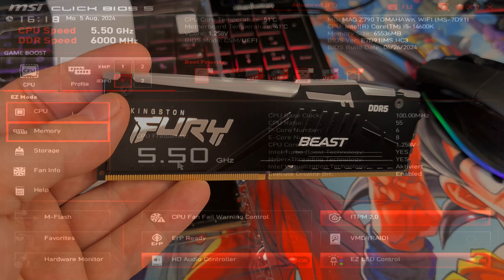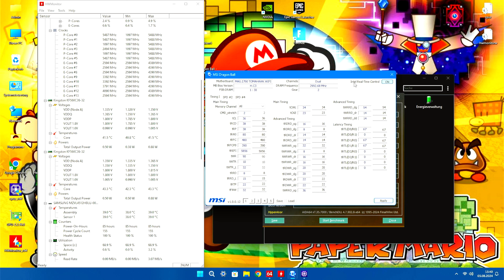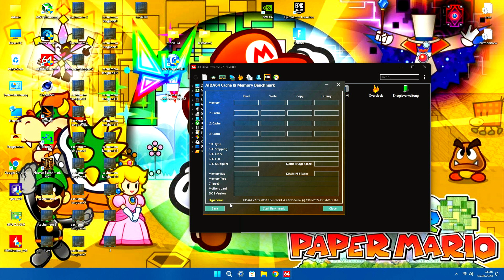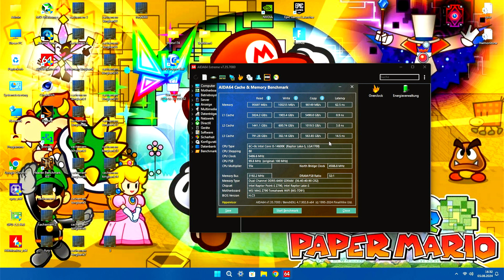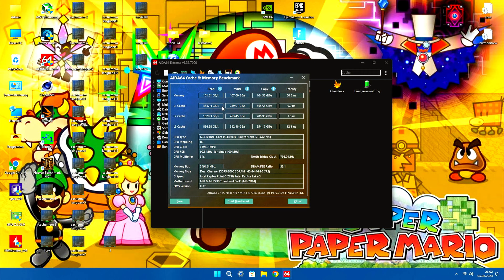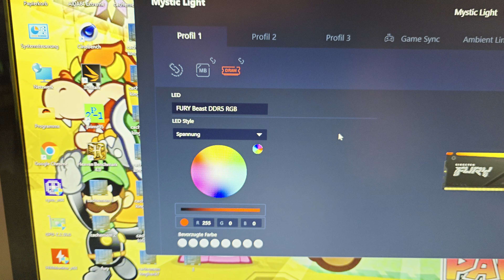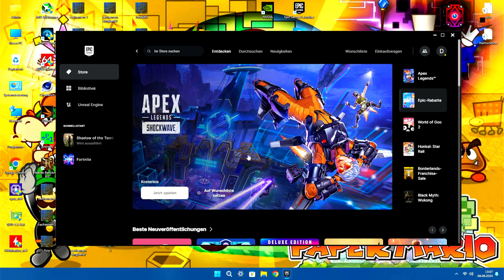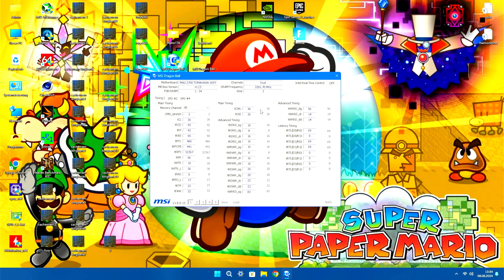Kingston Fury Beast DDR5 RGB 6000 MHz CL36 - Sehr gute Arbeitsspeicher & OC Potenzial - Review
💣 Info ➡ Ich übernehme keine Haftung, wenn Ihr an eurer Hardware/Software Schäden verursacht!

Info 00:00
Kingston FURY Beast DDR5 RGB 00:38
XMP/EXPO Profile BIOS 01:12
Timings im Windows ändern 03:23
AIDA64 6000 MHz 04:46
OC 6400 MHz 05:23
AIDA64 6400 MHz 06:43
6000 MHz vs 6400 MHz 06:58
AIDA64 7000 MHz 08:37
Temperaturen 10:03
RGB 11:32
4800 MHz Shadow of the Tomb Raider 13:14
6000 MHz Shadow of the Tomb Raider 15:37
6800 MHz Shadow of the Tomb Raider 16:43
OC sinnvoll? 17:22
Stabile OC Werte 17:48
Fazit/Review 18:29

Kingston FURY™ Beast DDR5 RGB1 macht stilvolles Übertakten auf Gaming-Plattformen der nächsten Generation mit modernster Technologie möglich. Erlebe neue Geschwindigkeiten mit DDR5 mit doppelter Anzahl an Bänken und doppelter Burst-Länge.

Die lebendige RGB-Beleuchtung, die mit der Kingston FURY CTRL™ Software angepasst werden kann, und die patentierte Infrared Sync Technology&trade zusammen mit dem neuen Kühlkörper-Design in Schwarz oder Weiß heben dich im und außerhalb des Spiels ab.

Der Kingston FURY Beast DDR5 RGB verfügt über eine automatische Plug N Play-Übertaktung mit 4800MT/s2, sowie über die Optionen Intel XMP 3.0 oder AMD EXPO, zwei neue DDR5-Übertaktungsspezifikationen, die anpassbare Profile für Geschwindigkeiten und Timings umfassen. 100% auf Geschwindigkeit getestet und mit einer beschränkten lebenslangen Garantie versehen.

Wenn ihr darüber etwas kauft, dann bekomme ich einen kleinen Teil, als Provision. Für euch ist der Preis normal und es entstehen keinerlei Nachteile für euch. Ihr unterstützt, somit meinen Kanal. Danke für eure Hilfe. 🤗